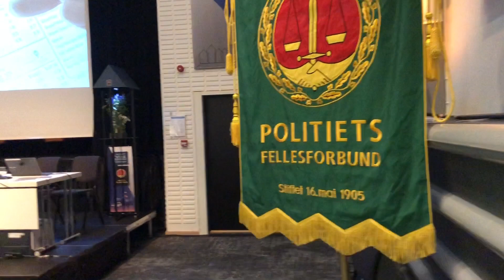Intervju med justisminister, Tor Mikkel Wara, på Politiets Fellesforbunds landsmøte 2018 i Stavanger